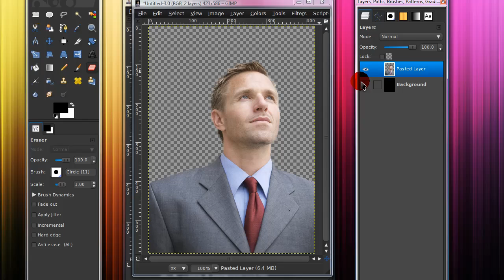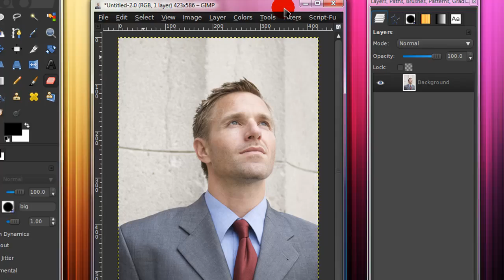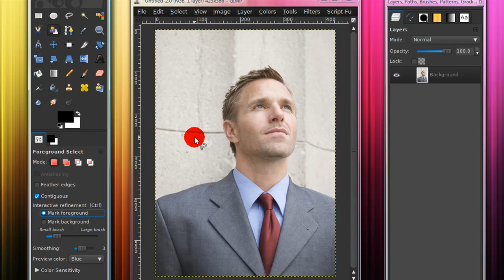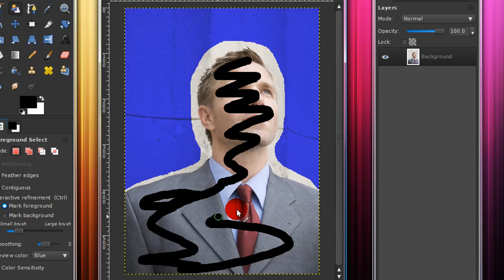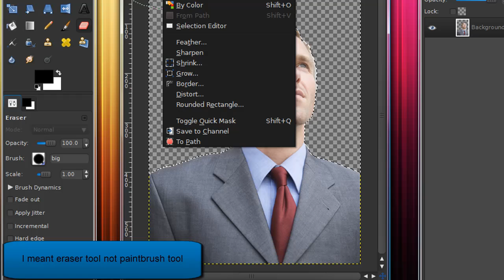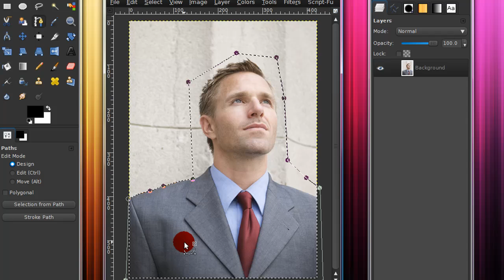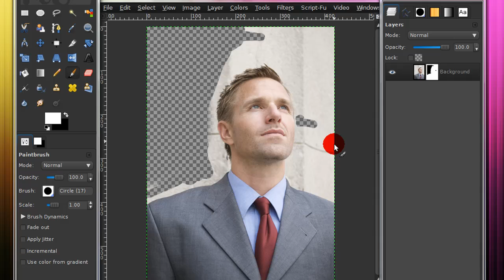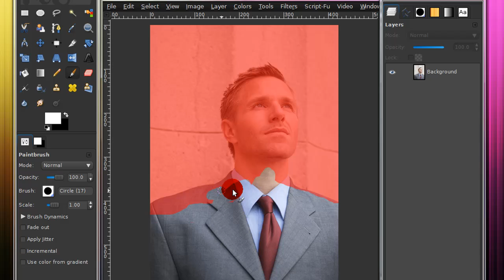How to extract part of an image from the background in GIMP (HD)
Showing you how to "render" an image